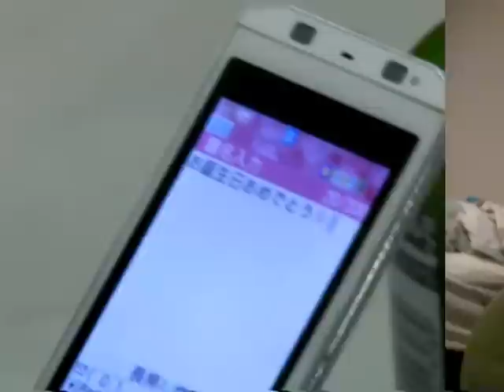『ココナッチ』 - ソーシャルなコミュニケーションのためのロボット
「ココナッチ」は、離れた場所にいる友達や家族の存在を感じさせる、手のひらサイズの柔らかいロボットです。Twitterやメールと連動して、友達や家族の何気ないひと言や今の気分を、ロボットの音声や光、動きで伝えます。
未踏IT人材発掘・育成事業2009年上期採択　堀プロジェクト